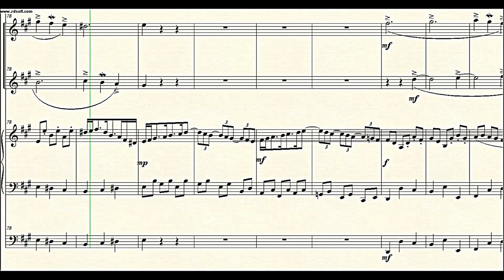DOK 9.5b - Sonata Ars Plena (A) - Vivo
Instrumentos: Flauta, Violino, Cravo e Cello
~ Homenagem a Eduardo Antonello